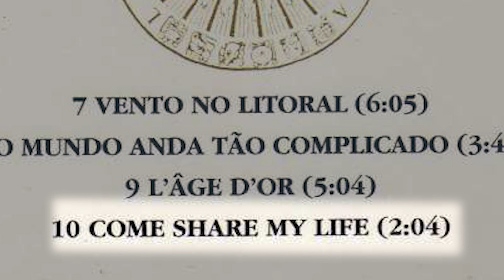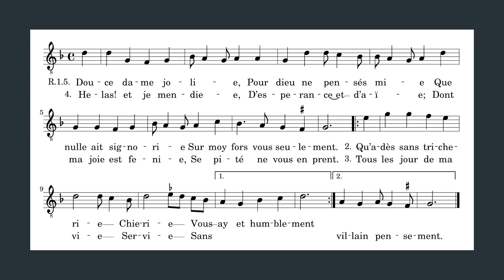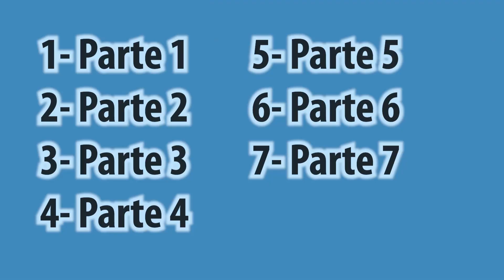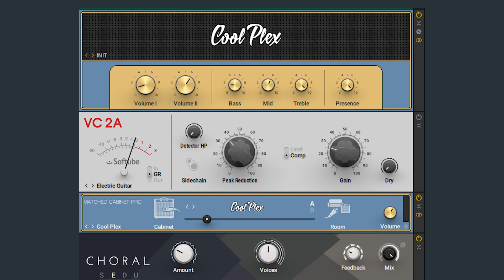"A Ordem dos Templários": a história da música + segredos para tocar! | Como é que se toca?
Neste vídeo conto a história da música "A Ordem dos Templários", da Legião Urbana, e mostro como tocar com Violão ou Guitarra, com cifras e tablaturas.